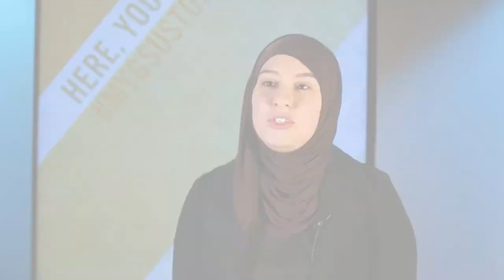MyGSUStory: Sahar Al-Najjar